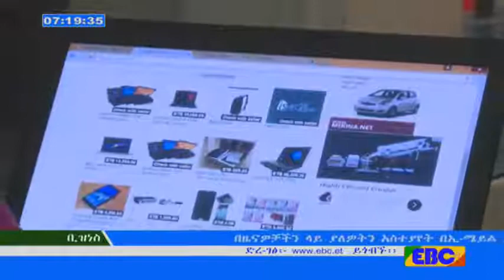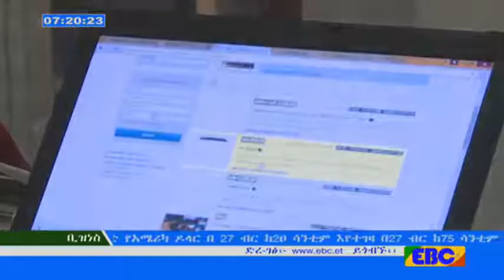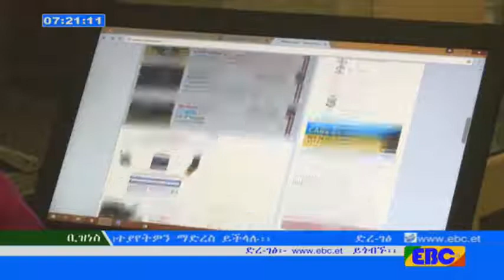EBC የኤሌክትሮኒክስ ግብይት የሚሰራበትን የህግ ማእቀፍ እየተዘጋጀ መሆኑን ኢትዮ ቴሌኮም አስታወቀ YouTube